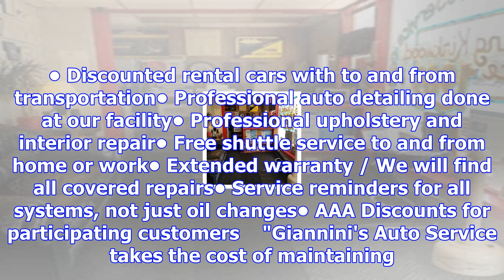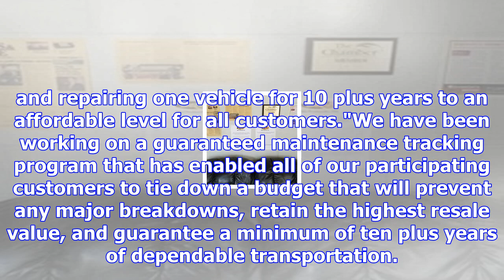Giannini's auto service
SundayClosed Monday7:30 am - 5:00 pm Tuesday7:30 am - 5:00 pm Wednesday7:30 am - 5:00 pm Thursday7:3...